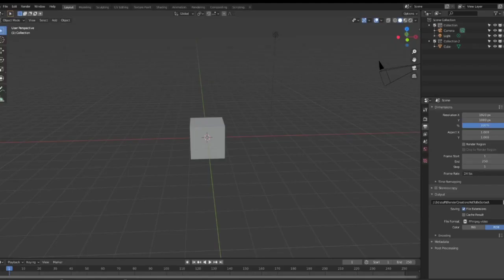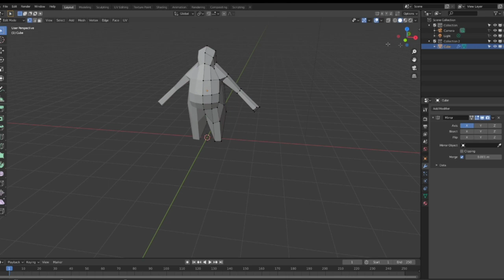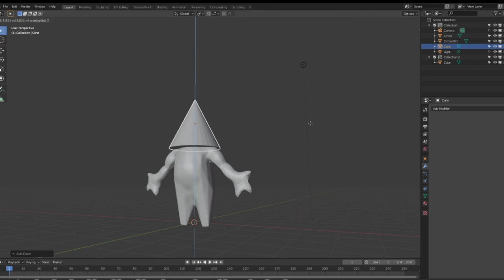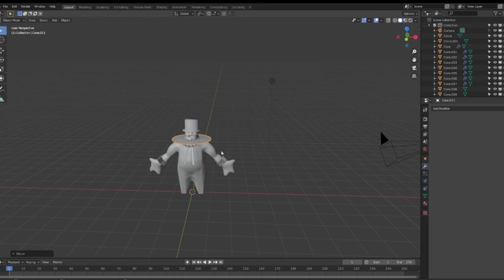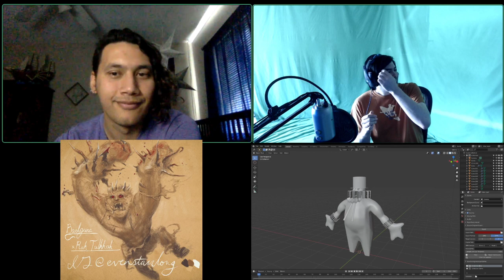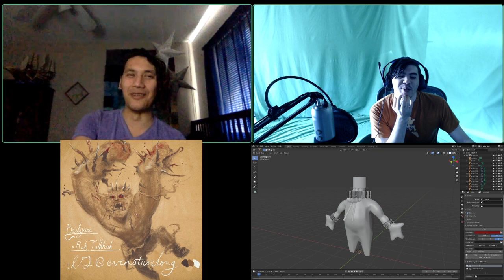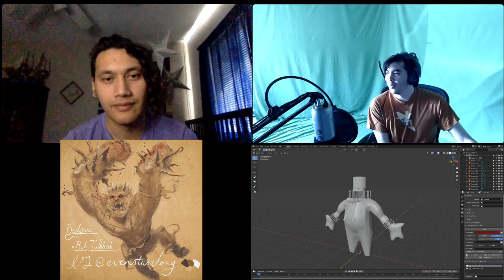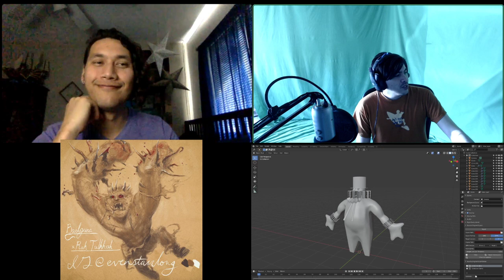DnDEMONS | Full Show | S.S.T.S | DnD Monster Manual Road Trip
00:00 Curtains
07:25 Curtains Part, pre show chit chat
20:25 Recap and Nerd Up
25:56 Even's Up First
34: 32 Closing Thoughts #1
40:15 Tyler's Intro
42:50 Tyler's Part
57:55 Tyler's part Closing Thoughts
1:01:46 Closing Chit Chat
1:11:16 Wrap it Up